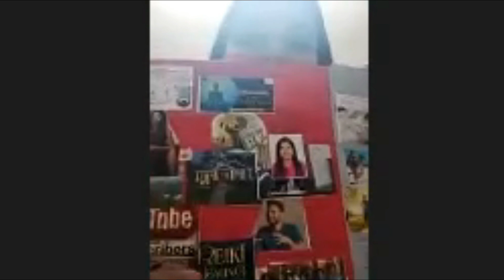Let's give love to this beautiful lovely Meenu for her Khushiyan.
sharing u happiness will multiply your happiness is the natural process and universal technique.Let share ur happiness with all ur loved ones.